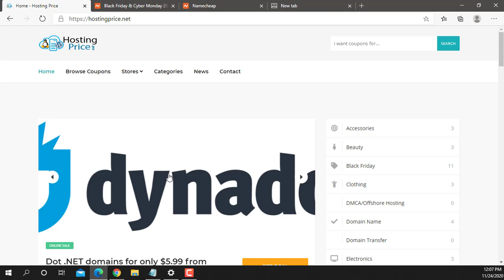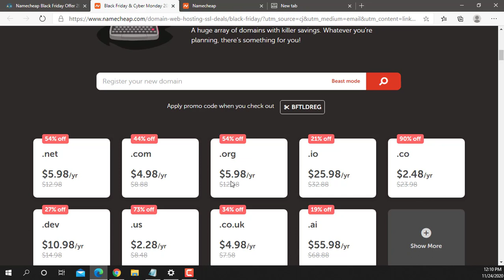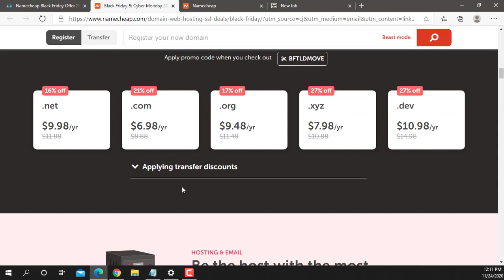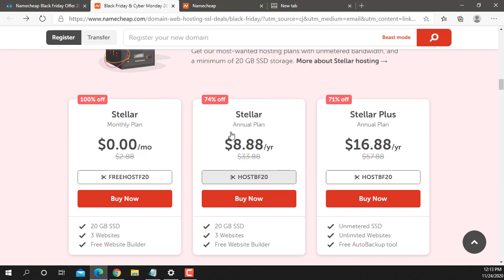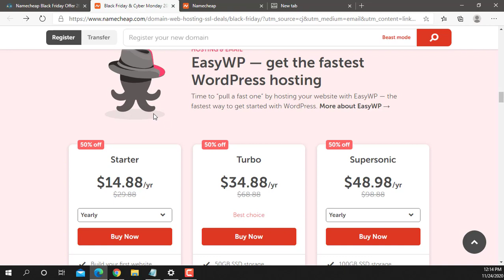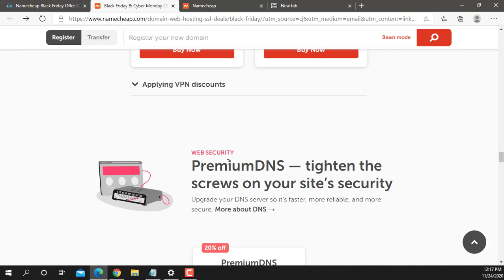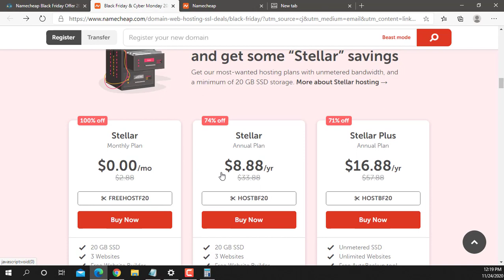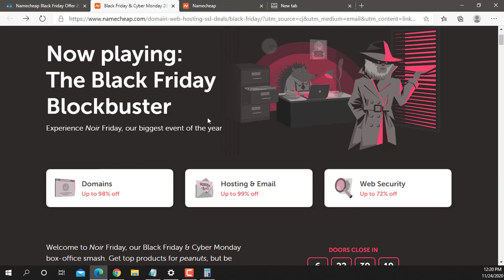Black Friday and Cyber Monday 99% Off | Namecheap offer 2020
Welcome to Noir friday, Our Black Friday and cyber Monday Box-office smash. Get top products for peanuts, but be sure to get everything you can out of here before the end credits roll at the ends of November 30.